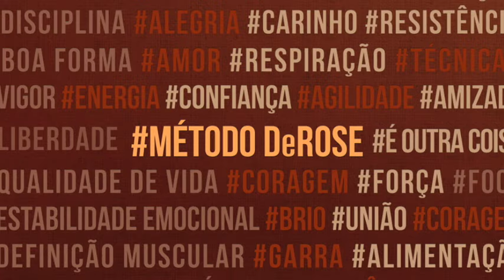Treino de Método DeRose - Plácido Salles